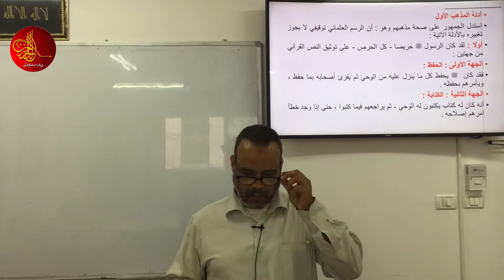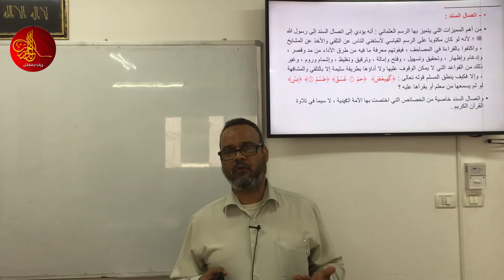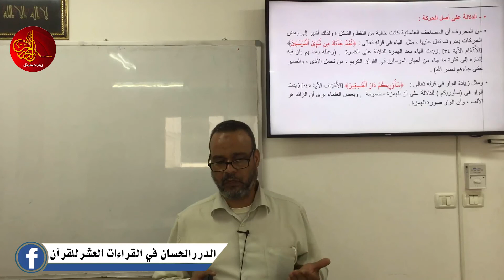رسم المصحف وضبطه | المحاضرة التاسعة ج1| المهندس: عمر أبو عمرة | الدرر الحسان في القراءات العشر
المحاضرة التاسعه / الجزء الاول: رسم المصحف وضبطه، يلقيها المهندس: عمر أبو عمرة، في: الدرر الحسان في القراءات العشر للقرآن،
1/ كتاب رواية {الإمام قالون عن نافع} من طريق الشاطبية -أصولاً وفرشاً-:
2/ كتاب رواية {الإمام ورش عن نافع} من طريق الشاطبية -أصولاً وفرشاً-:
3/  كتاب قراءة {الإمام ابن كثير المكي} براوييه "البزي و قنبل" من طريق الشاطبية -أصولاً وفرشاً-:
4/ كتاب قراءة {الإمام أبي عمرو البصري} براوييه "الدوري و السوسي" من طريق الشاطبية -أصولاً وفرشاً-:
5/ كتاب قراءة {الإمام ابن عامر الشامي} براوييه "هشام و ابن ذكوان" من طريق الشاطبية -أصولاً وفرشاً-:
6/ كتاب رواية {الإمام شعبة} من طريق الشاطبية -أصولاً وفرشاً-:
7/ كتاب قراءة {الإمام حمزة الزيات} بللقرآن "خلف و خلاد" من طريق الشاطبية -أصولاً وفرشاً-:
8/ كتاب قراءة {الإمام الكسائي} براوييه "أبو الحارث و الدوري" من طريق الشاطبية -أصولاً وفرشاً-:
9/ كتاب {قراءة أبي جعفر المدني} براوييه "ابن وردان و ابن جماز" من طريق الدرة -أصولاً وفرشاً-:
10/ كتاب {قراءة يعقوب الحضرمي} براوييه "رويس و وروح" من طريق الدرة -أصولاً وفرشاً-:
11/ كتاب {قراءة خلف العاشر} براوييه "إسحاق وإدريس" من طريق الدرة -أصولاً وفرشاً-: